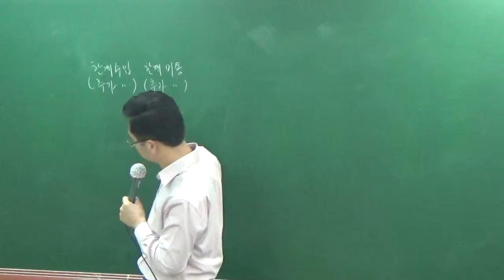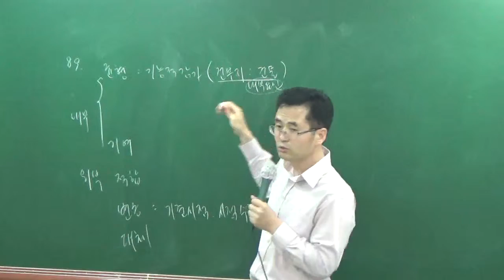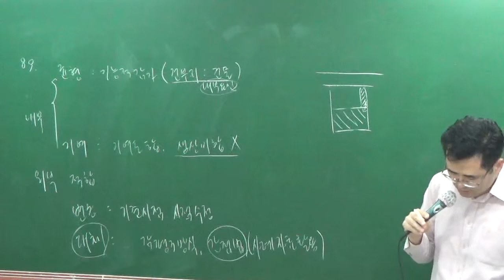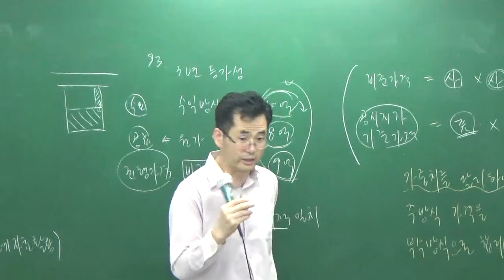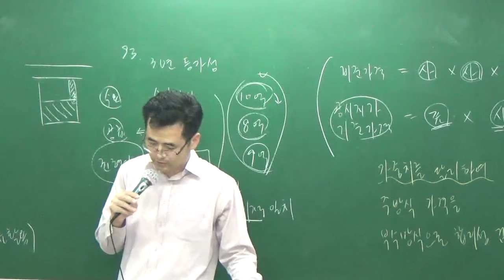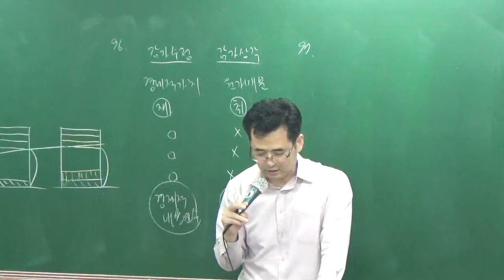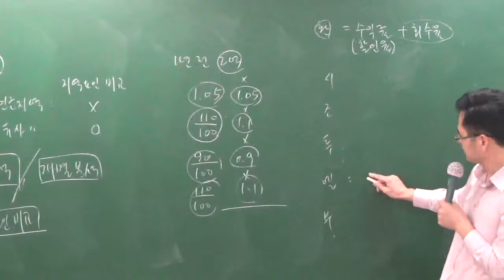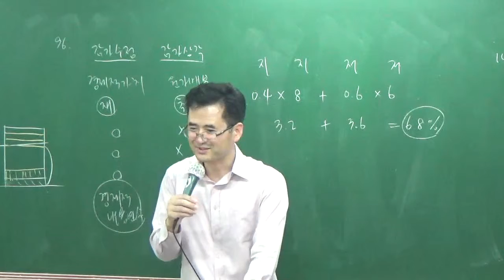학개론10-8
100선